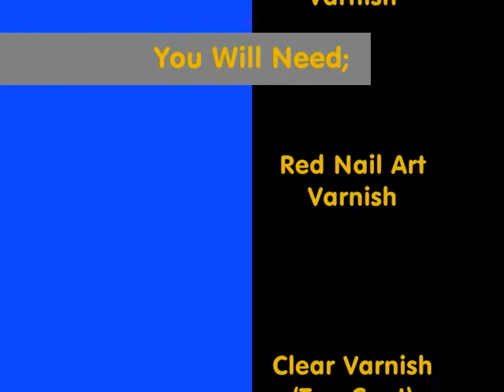Superman Toenails - Easy Nail Art Tutorial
Easy Nail Art Tutorials by NailArtTube
SUPERMAN TOENAILS

I'm open to any design requests, just ask!

Song; Beyonce - Run the World (Girls)